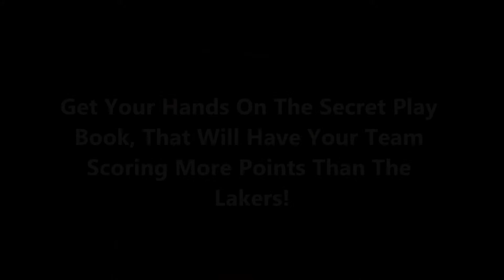Plays For Basketball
Plays For Basketball - The Easiest Most Powerful Basketball Playbook In The World!